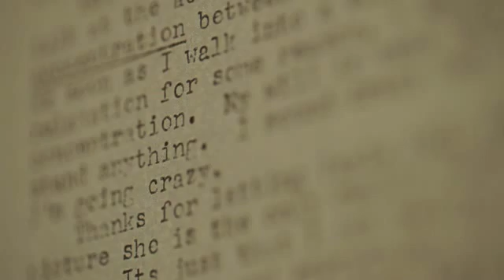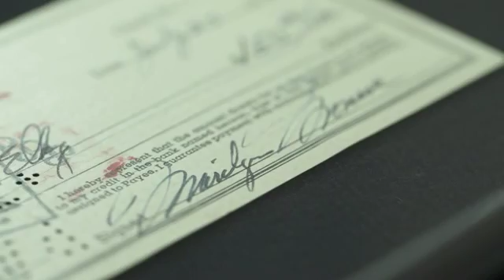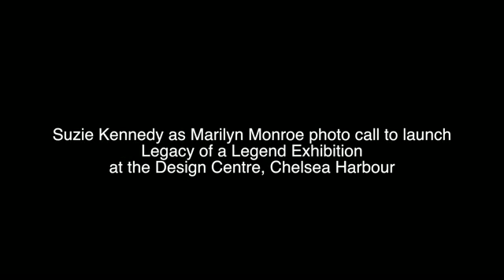CWEB.com - Marilyn Monroe the legacy of a legend exhibition at Chelsea Harbour Just Released Video's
CWEB - The curated exhibition will include Marilyn Monroe’s never seen before personal treasures and original costumes from notable films like ‘Niagara’ and ‘No Business Like Show Business’. Visitors will be taken on an epic journey through her life, transported into her world through the lens of style, photography and film.

Epitomising the high glamour of 1950s Hollywood, the exhibition represents iconic fashion pieces from the David Gainsborough-Roberts collection and includes the sheer beaded dress from ‘Some Like It Hot’. These will be complemented by her favourite jewellery, watches and accessories.

In a stunning contrast between her personal life and her dazzling public persona, Marilyn Monroe: The Legacy of a Legend Exhibition will take a behind-the-scenes look at the screen actress’s life through a selection of incredibly personal papers from the estate of Lee Strasberg including Marilyn’s journals and hand written letters. Drawings, from naive still life to figure studies, are in a variety of mediums while her poetry hints at her intellectual curiosity, vulnerability and humanity.